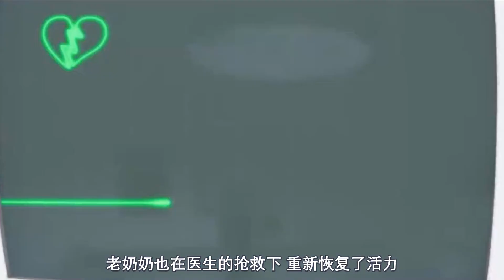当死神遇上医生，直接大战500回合，结局却让人意想不到！